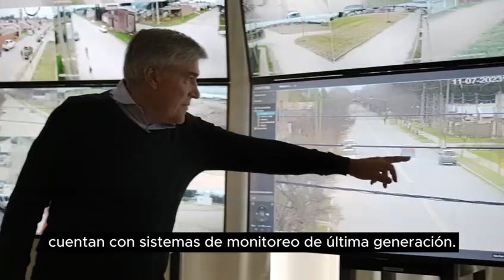Nuevo spot de Carlos Ávila sobre seguridad vial y policial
Este sábado, Carlos Ávila compartió en sus redes sociales un nuevo spot en el marco de su precandidatura a intendente de Tres Arroyos por el espacio de Evolución Radical-Juntos por el Cambio. Esta vez referido a la seguridad policial y vial.